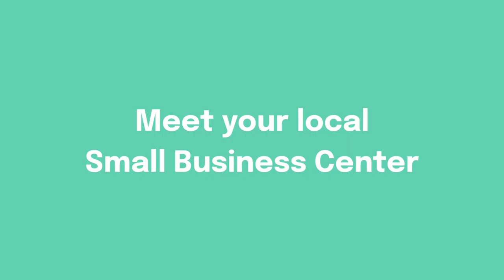Startup Cleveland | Get to Know the Small Business Center at Cleveland Community College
Meet your local Small Business Center!

Stephen Padgett, director of the Small Business Center at Cleveland Community College, explains how Startup Cleveland and the SBC work together to help entrepreneurs build sustainable businesses.